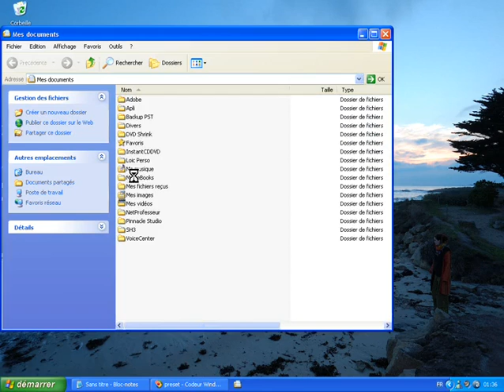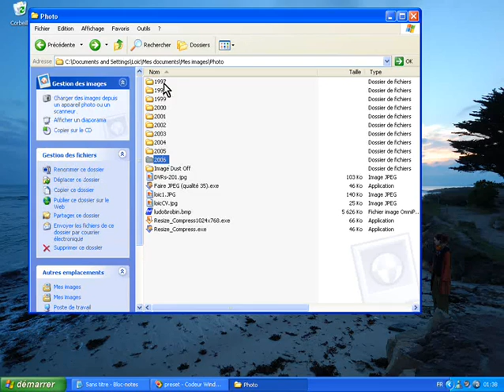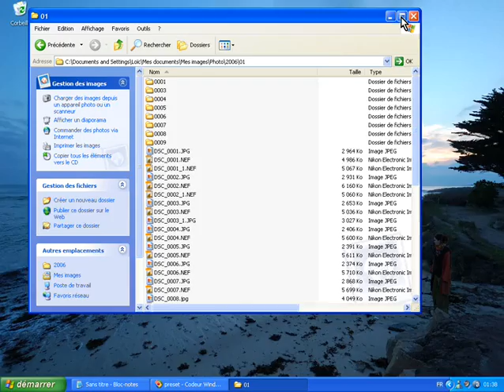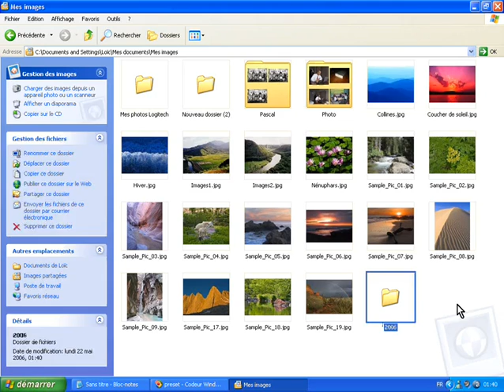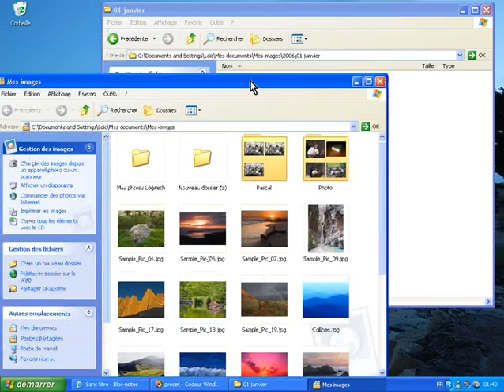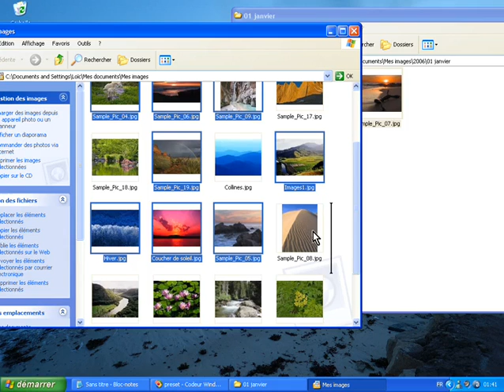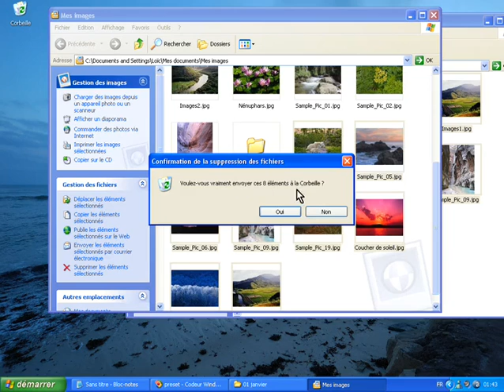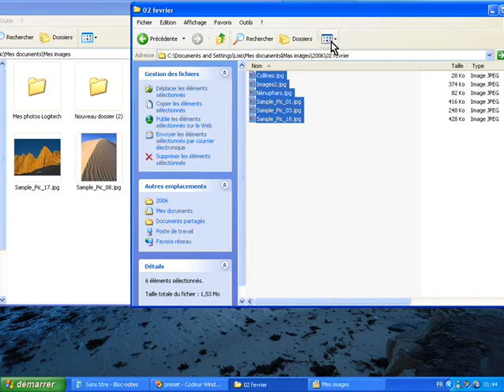Classer et déplacer des photos